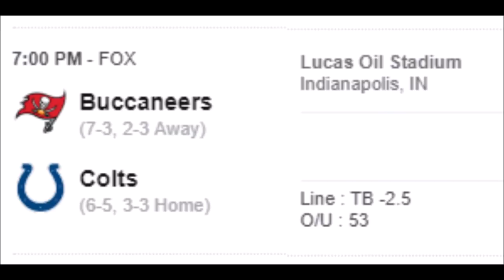Sunder ↖️ | 12. heti túlreagálás V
Véget ér az előző hét, eddig bírtam halogatni a kiváló Colts-meccset, de lesz éjszakai futball is és elfeledett találkozó is.

0:00 Colts - Buccaneers
28:19 Ravens - Browns
45:59 Dolphins - Panthers

Köszönöm, hogy érdeklődsz a csatorna iránt! Amennyiben megteheted és érdemesnek gondolsz rá, az alábbi linken tudod támogatni a projekt működését: